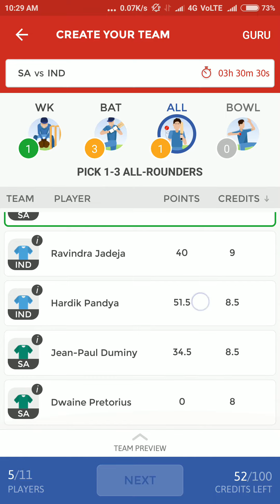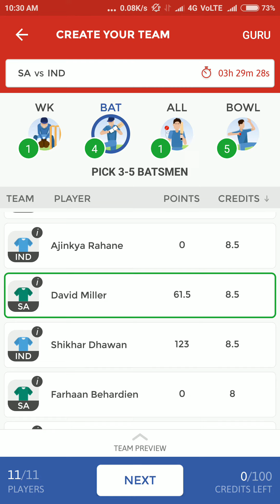India vs South Africa - Dream 11 team prediction - Must Win!!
Its Free!!